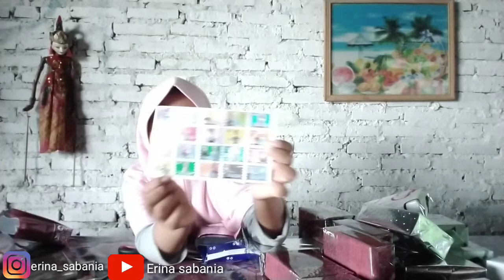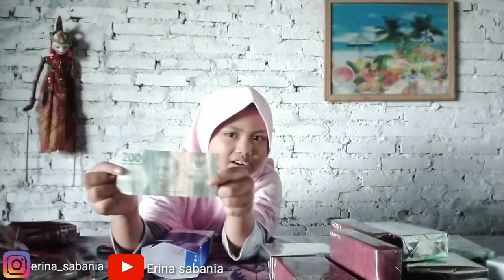Unboxing kado-kadoan berhadiah - woww !!